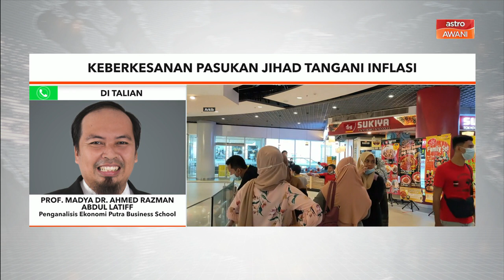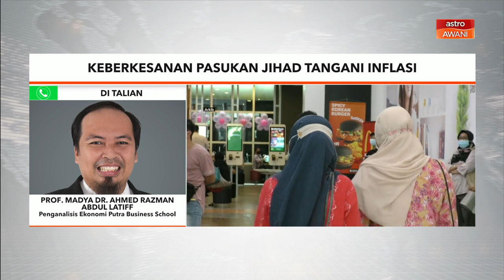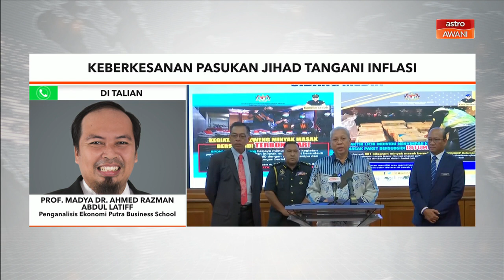Kos Sara Hidup | Keberkesanan pasukan jihad tangani inflasi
Diwujudkan kerajaan pada 29 Jun lalu, pasukan khas jihad tangani inflasi yang dipengerusikan Menteri Komunikasi Dan Multimedia, Tan Sri Annuar Musa bertujuan untuk mencari jalan mengurangkan beban rakyat susulan peningkatan kos sara hidup.

Selepas lebih sebulan ditubuhkan, sejauh mana pasukan ini memberi kesan kepada mengurangkan beban rakyat?

Bersama Penganalisis Ekonomi Putra Business School, Prof Madya Dr Ahmed.